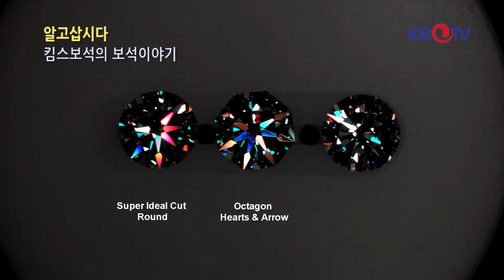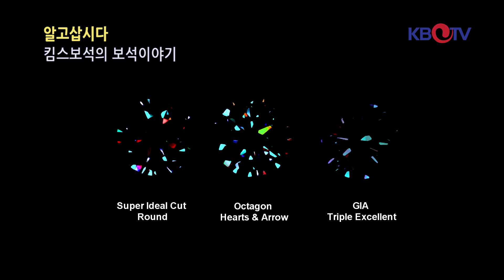알고 삽시다 킴스보석 보석이야기 10월14일 HD